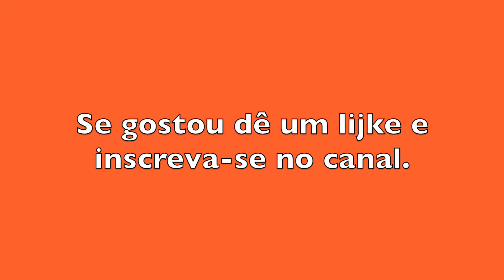Pelas Ruas de Salvador de Carro: Largo dos Mares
Este é um local muito importante. Possui uma igreja que a sua torre é vista de vários pontos da cidade. Esta praça fica entre a Calçada e o Largo de Roma.